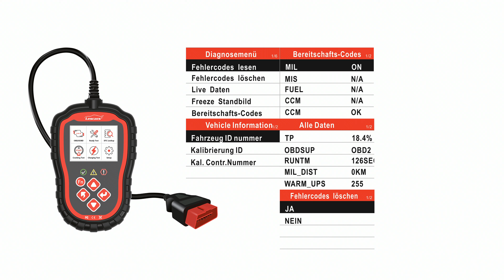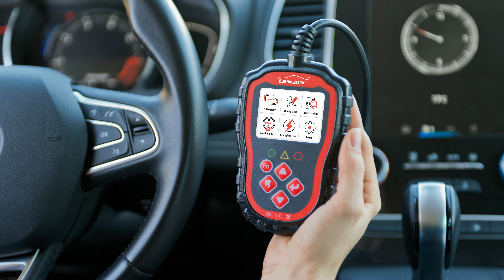Monikas nützliches OBD2-Diagnosegerät ist ein Online-Bestseller | PEARL TV April 2023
In diesem Video zeigen Carsten Ruland und Ingo Richter alles rund um.

Lescars Kfz Diagnosegerät: OBD2-Diagnosegerät OD-450 mit 6,1-cm-Farbdisplay (2,4"), bis 300 Codes (OBD Diagnosegerät)

* Universell einsetzbar für Fahrzeuge aller Marken
* Unterstützt alle gängigen Fahrzeug-Protokolle
* Erkennt allgemeine und fahrzeugspezifische Codes
* Liest und löscht Diagnose-Fehlercodes
* Liest bis zu 300 Live-Daten aus
* Umfangreiche Diagnostik für 130 Komponenten

Lescars OBD Diagnosegerät, Diagnosegerät Auto

Behalten Sie bis zu 300 Daten und 130 Komponenten Ihres Autos im Blick

- Diagnosegerät Auto

Behalten Sie den Zustand Ihrer Fahrzeugelektrik laufend im Blick: Bis zu 300 Fahrzeug-Informationen und -Fehlercodes lesen Sie in Echtzeit aus. Und das für bis zu 130 Systemkomponenten!

Universell einsetzbar: Ihr neuer Diagnosehelfer ist für Autos aller Marken geeignet. Alles was Ihr Fahrzeug braucht, ist eine OBD2-Schnittstelle.

Einfaches Handling: Stecken Sie den Adapter in die Diagnose-Schnittstelle. Schon liefert er Ihnen Informationen wie z.B. Motordaten mit Drehzahl und Spritverbrauch. Zu Fehlercodes hat er sogar direkt eine entsprechende Diagnose parat!

* Diagnosegerät für Autos aller Marken mit OBD2-Schnittstelle
* Für Fahrzeuge mit Benzin-Motor ab Bj. 2001, Diesel-Motor ab Bj. 2004
* Erkennt alle allgemeinen und fahrzeugspezifischen Fehlercodes
* Unterstützte Protokolle: SAE J1850 PWM und VPW, ISO9141-2, ISO14230-4 KWP und ISO15765-4 CAN
* Liest und löscht Diagnose-Fehlercodes der Steuergeräte, löscht den Status der Motor-Kontrolllampe
* Bis zu 300 Echtzeit-Informationen abrufbar: z.B. Motordrehzahl, Luftmengenmesser, Geschwindigkeit, Kraftstoff-Verbrauch u.v.m.
* Umfangreiche Diagnostik für 130 Systemkomponenten: ABS, Airbag, Getriebe, Radio, Klimaanlage, Instrumente, Beleuchtung u.v.m
* Einfache Bedienung über 5 Tasten für Menü und Navigation
* Farb-Display mit 6,1 cm / 2,4" Diagonale
* Stromversorgung über OBD2-Schnittstelle
* Anschlusskabel-Länge für OBD-Buchse: 100 cm
* Diagnosegerät OD-450 inklusive deutscher Anleitung - Außerdem relevant oder passend zu: Fehlercode, Lesegerät, auslesen, Mercedes, Computer, Stecker, Adapter, Service, Tester, Pkw